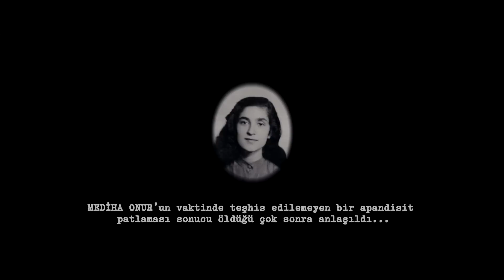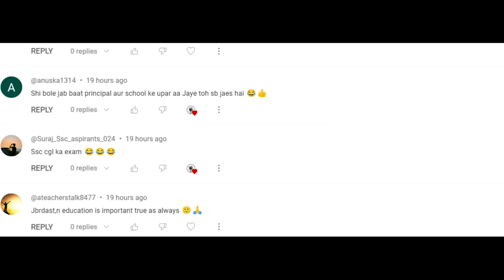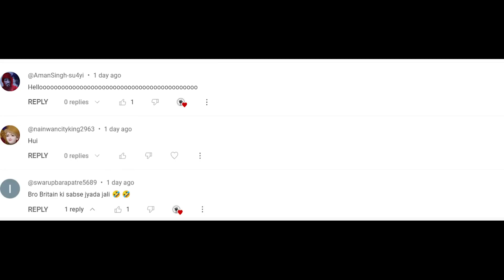Bollywood सीखो इस Masterpiece से कुछ🙏